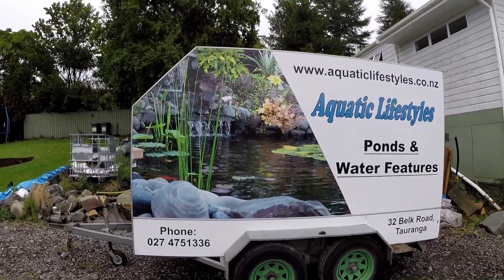DisplayVid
A walk around our Displays & Retail Centre.